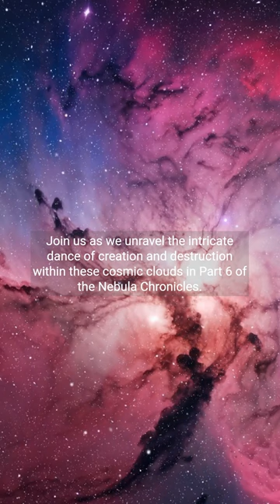The Cycle of Destruction and Renewal in Nebulae | Nebula Chronicles Part 6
Explore the dynamic forces within nebulae and witness the birth and death of stars in this captivating video. Discover how cosmic collisions create new pockets of star formation, renewing the cycle of destruction and renewal.